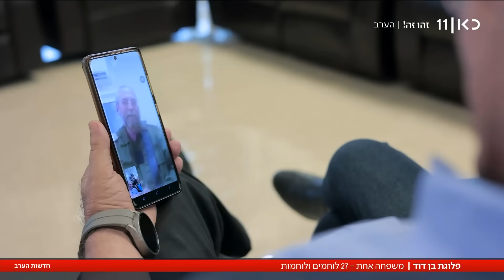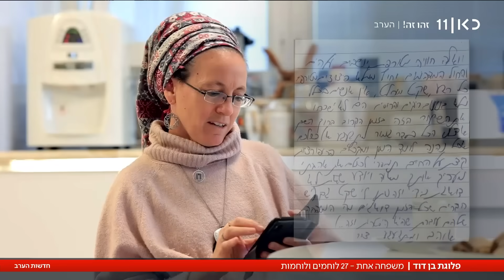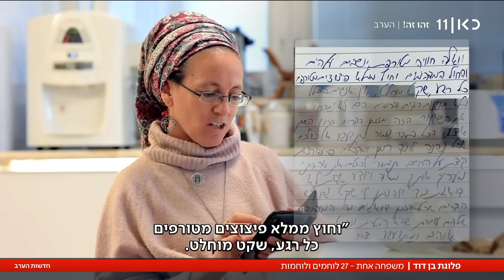פלוגת בן דוד: המשפחה ש-27 מבניה ובנותיה מושקעים במאמץ המלחמתי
כאן חדשות | הרבה משפחות ישראליות מתקשות לישון בלילות בחודשיים האחרונים. אין סוף למתח ולדאגה. אז תארו לכם משפחה, שבה עשרים ושבעה חיילים? פגשנו את סבא וסבתא בן דויד מירושלים, שהלוחמים והלוחמות במשפחה שלהם יכולים למלא פלוגה אחת שלמה. הכתבה של אוריה אלקיים, מתוך חדשות הערב 04.12.23